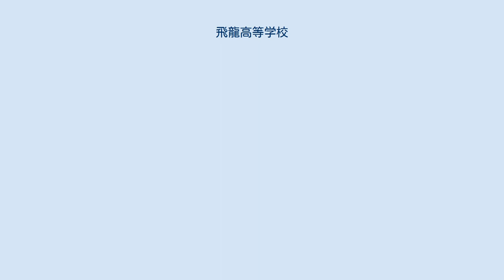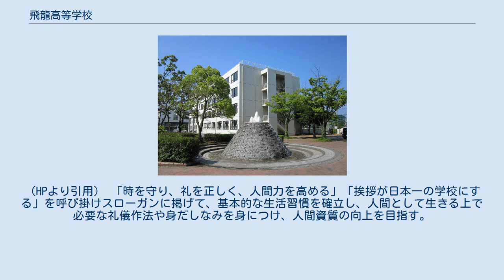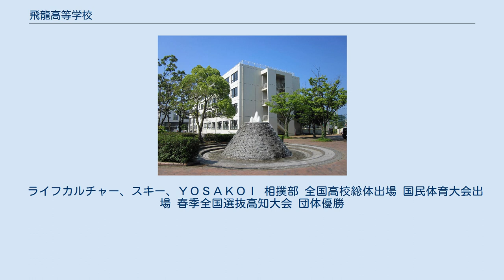飛龍高等学校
自動車整備士養成施設_(3級)
飛龍高等学校（ひりゅうこうとうがっこう）は、静岡県沼津市東熊堂にある私立の高等学校。
男女共学。
学校法人沼津学園が運営している。
 「人は生まれてきた以上、誰でも果たさなければならない天与の使命をもっている。人は誰でも、この使命を自信と栄光をもって果たす責任がある。」という考えに立ち、自らの持つ可能性を信じ、自分に目覚め、自己価値創造のために努力させることを本校の教育の基本とする。
（HPより引用） 文武両道の実践 「武により文は支えられ、文により武は高められる」を目標に掲げ、文と武を一体にした育成を掲げることで生徒の品性と徳を高める。
 基本的生活態度の確立 　躾を大切にし、心身を鍛え、「挨拶」を基本とした豊かな人間性の育成に努める。
 希望進路の実現 　自ら学び・考える力を養い、将来を見据えての進学・就職指導の実現を図る。
 産業界に対応できる人材育成 　各種の資格取得を目指し、国際化が進む現代社会に対応できる基礎能力を高める。
（HPより引用） 「時を守り、礼を正しく、人間力を高める」「挨拶が日本一の学校にする」を呼び掛けスローガンに掲げて、基本的な生活習慣を確立し、人間として生きる上で必要な礼儀作法や身だしなみを身につけ、人間資質の向上を目指す。
（HPより引用） 飛龍高校は沼津学園高校時代から、大学進学にスポーツ推薦を積極的に取り入れている。
 ライフカルチャー、スキー、ＹＯＳＡＫＯＩ 相撲部 全国高校総体出場 国民体育大会出場 春季全国選抜高知大会 団体優勝